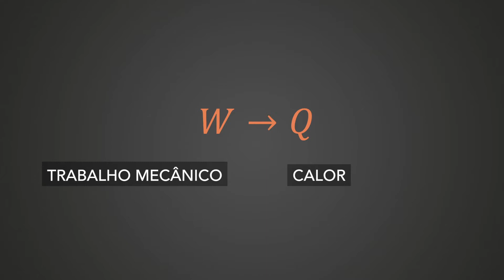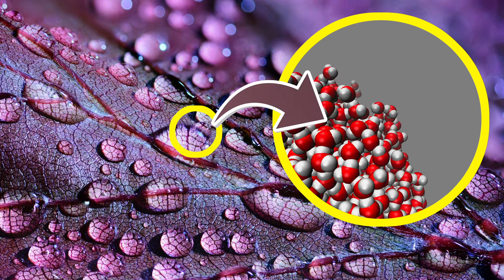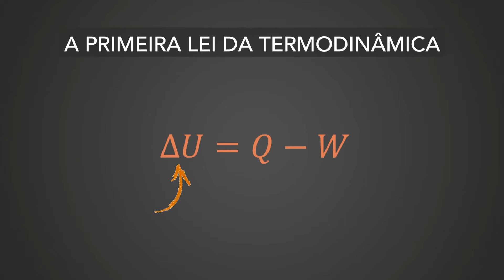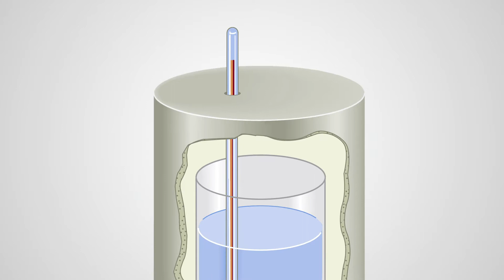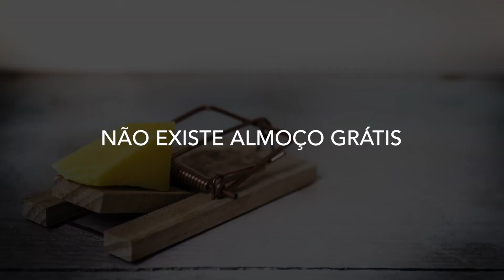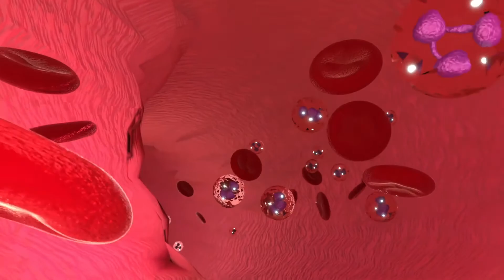A primeira Lei da Termodinâmica como você nunca viu antes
A primeira lei da termodinâmica é uma das principais leis da Física, e da Ciência em geral. Ela nos diz que a energia no universo é constante, não podendo ser criada nem destruída, apenas convertida, trocada. "Não existe almoço grátis" é uma forma popular para o enunciado da primeira lei, que nos impõe a realidade de que é impossível obter algo em troca de nada. Conceitualmente a primeira lei diz que a variação na energia interna é obtida pelo balanço entre o calor recebido/liberado pelo sistema e o trabalho realizado sobre/pelo sistema.

[4] Energy and the Wealth of Nations: Understanding the Biophysical Economy; Charles Hall and Kent Klitgaard
[5] Thermodynamics: An Engineering Approach; Yunus Cengel, Michael Boles
[6] The Laws of Thermodynamics: A Very Short Introduction; Peter Atkins.
[7] The Second Law of Economics: Energy, Entropy, and the Origins of Wealth; Reiner Kummel.

Alguns clipes/imagens foram retirados dos vídeos dos canais/páginas abaixo. Confiram seus conteúdos de excelente qualidade!
► Canal Quick ReViews: youtu.be/l7XYbvSoRVs